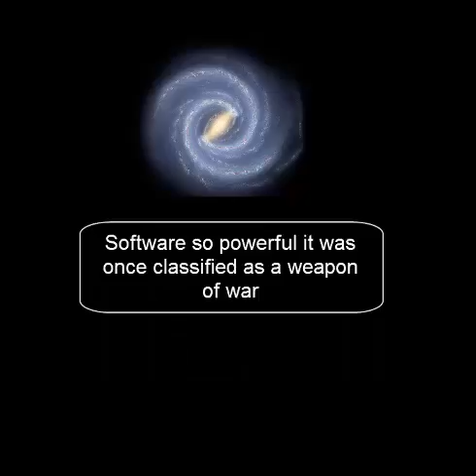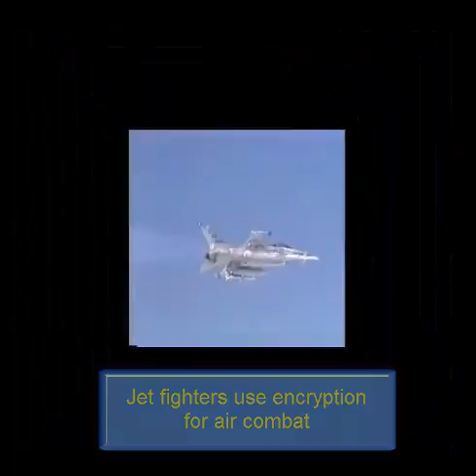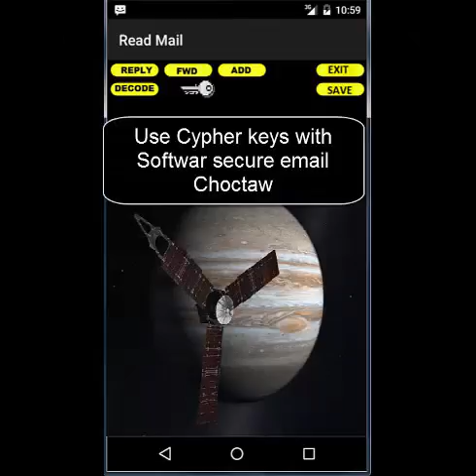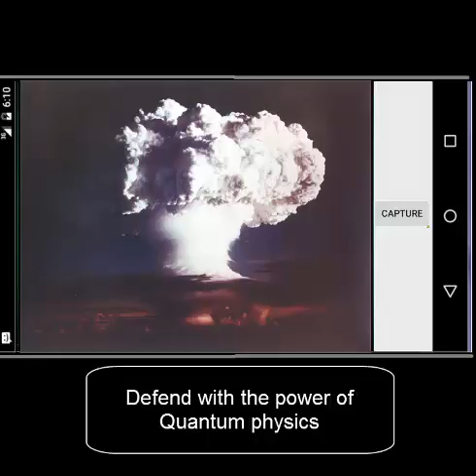cypher2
Softwar Cypher light based encryption feature demonstration